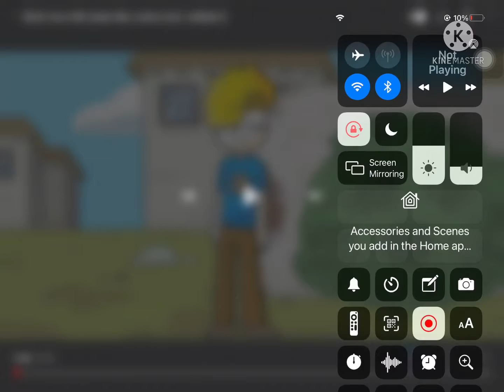Aren’t these the same thing youTubers names at desciption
Hi guys sorry if I didn’t make a video today tomorrow I don’t know how many days I’ve made a video but if you actually look at this video these videos are from different YouTube is and they said the same thing what’s the video and It’ll help if you want to know the YouTube is name search